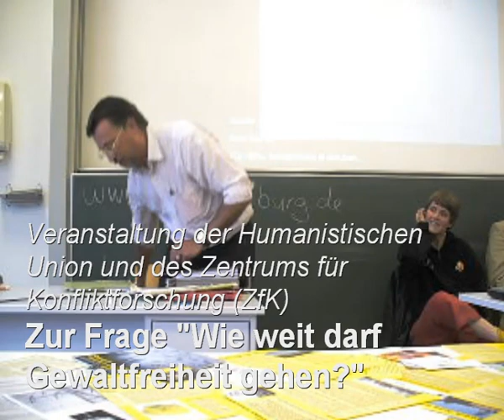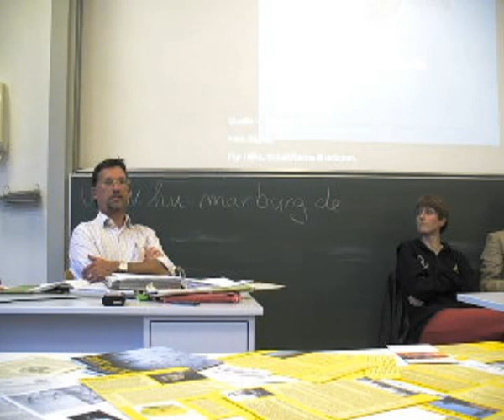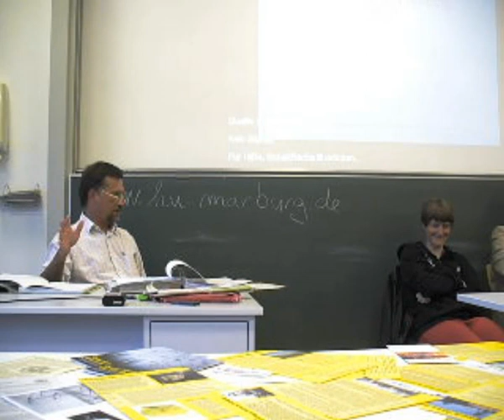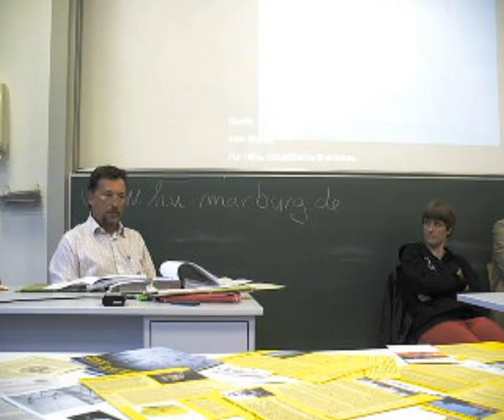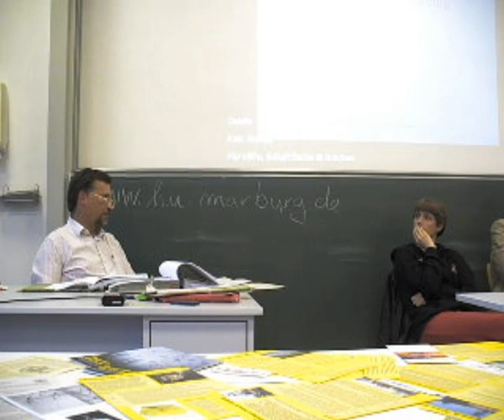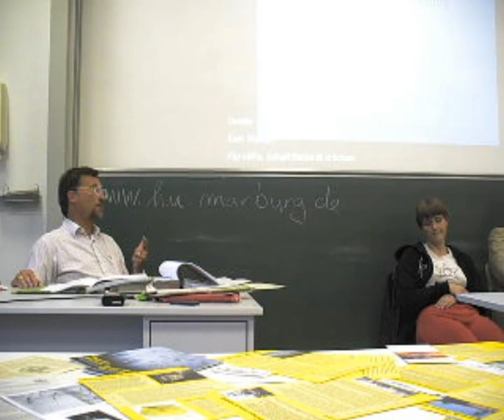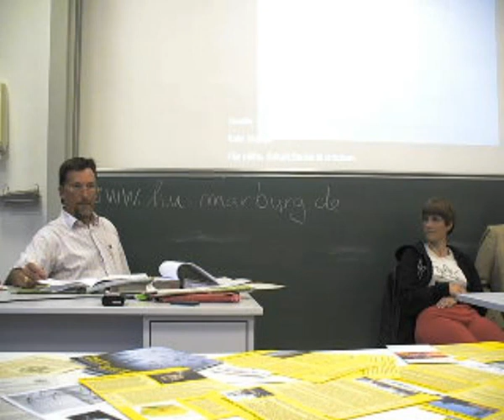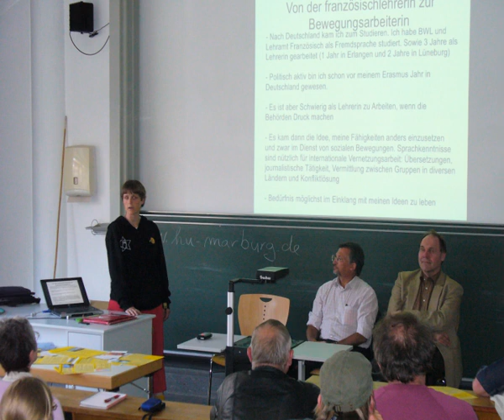Cecile Lecomte über Kletteraktionen 2/2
Dienstag, 27. April 2010, 19 Uhr, Hörsaalgebäude der Philipps-Universität Marburg, Biegenstr. 14, 35037 Marburg

Wer Aktionen von Greenpeace oder Robin Wood bewundert und sie auch für unerlässlich im Kampf gegen menschenfeindliche Großtechnologien hält, der sollte die Aktionistinnen auch bei ihrer Auseinandersetzung mit der Staatsgewalt unterstützen.

Den Veranstaltern -- dem Zentrum für Konfliktforschung (ZfK) der Philipps-Universität und der Humanistischen Union (HU) - geht es bei ihrer öffentlichen Veranstaltung am Dienstag (27. April 2010) einerseits darum, Aktionen gegen Atomkraft und Gentechnik als Wahrnehmung des Grundrechts auf freie Meinungsäußerung und des Demonstrationsrechts dahingehend zu diskutieren, wie weit man dabei gehen darf. Das Spannungsfeld zwischen gewaltfreien Aktionen einerseits und den Reaktionen der Staatsmacht andererseits soll im Mittelpunkt der Veranstaltung stehen.

Referenten sind zum einen die französische Aktivistin Cecile Lecomte - genannt "Eichhörnchen" - und ihr Rechtsanwalt Tronje Döhmer. Zunächst möchte "Eichhörnchen" von ihren Aktionen berichten: Mit Greenpeace und Robin Wood nimmt sie an Kletter-Aktionen teil. Als ehemalige französische Kletter-Sportlerin ist sie absolut souverän beim Erklimmen selbst von Türmen oder Hauswänden. In einem zweiten Teil möchte sie von den Reaktionen der Polizei und der Justiz auf ihre Aktionen berichten. Dabei schildert sie auch Übergriffe, die sie erlitten hat. Ihr Rechtsanwalt wird einzelne dieser Reaktionen aus juristischer Sicht kommentieren.